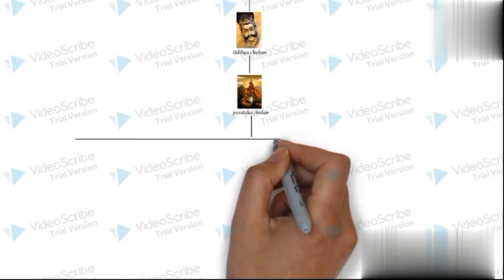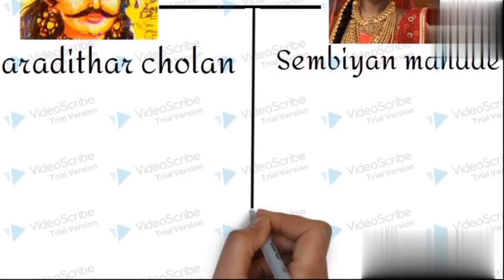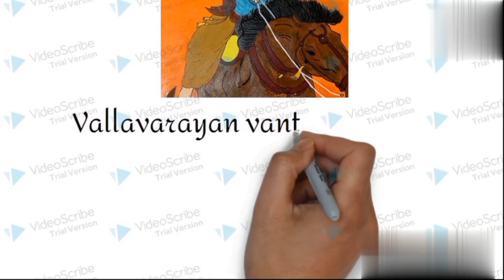cholan family tree based on ponniyan selvan book in white board animation